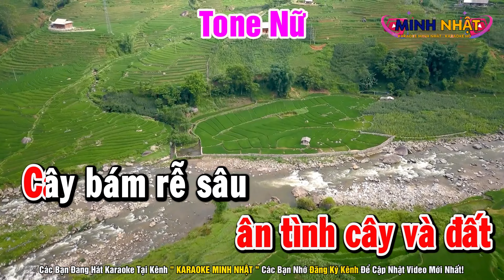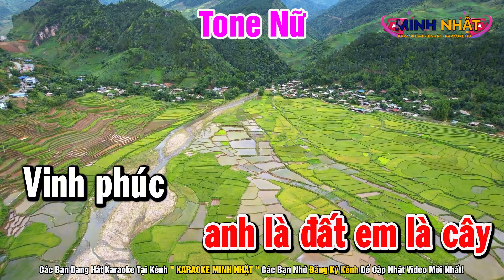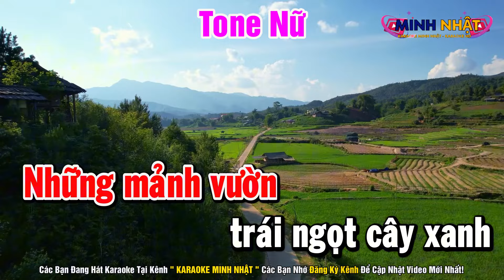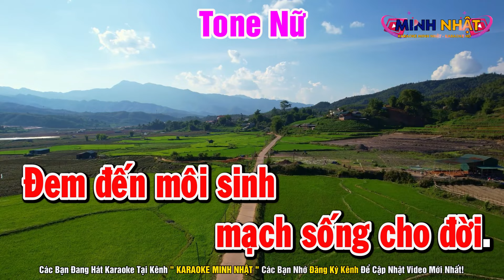Tình Cây Và Đất Karaoke Tone Nữ Nhạc Sống Minh Nhật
Bài Hát : Tình Cây Và Đất Karaoke Tone Nữ Nhạc Sống Minh Nhật